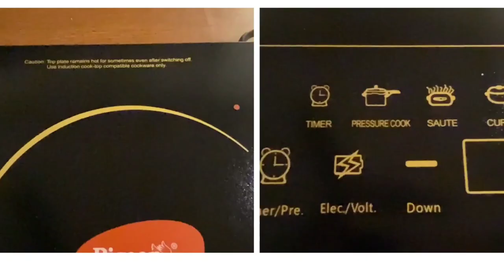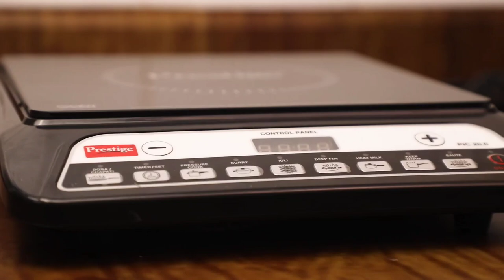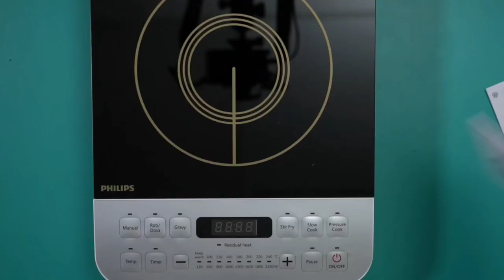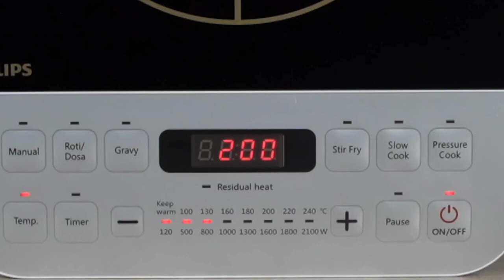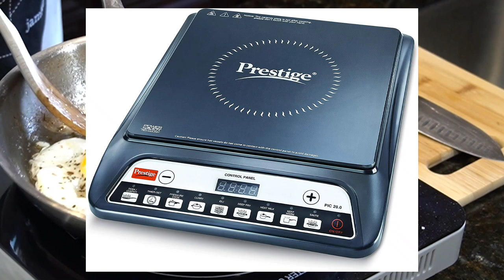best induction cooktop in india 2024 | best induction cooktop review | induction cooktop konsa le 🤔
Video Topic: best induction cooktop in india 2024 | best induction cooktop review | induction cooktop konsa le 🤔